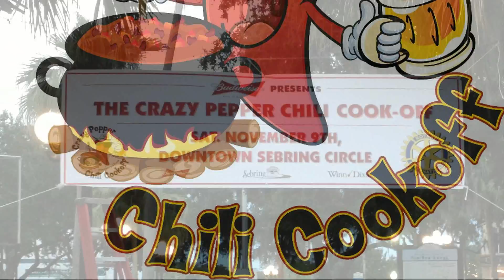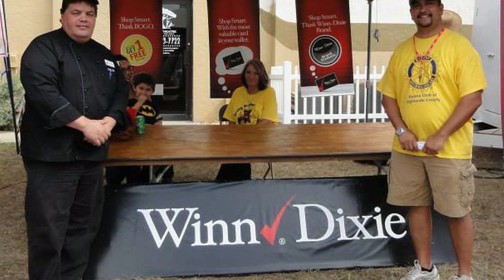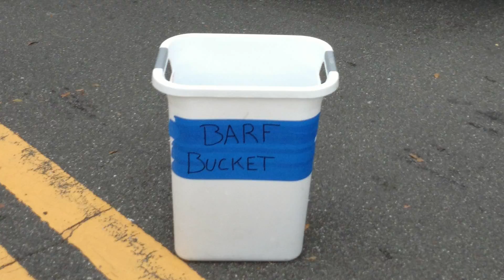Crazy Pepper Chili Cook Off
The Rotary Club of Highlands County's Annual Chili Cook Off in Historic Downtown Sebring.